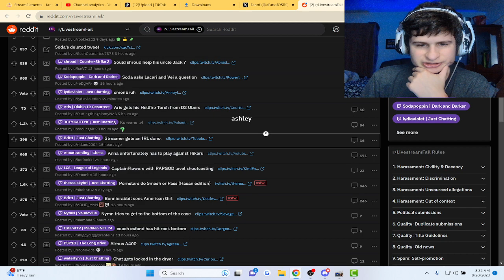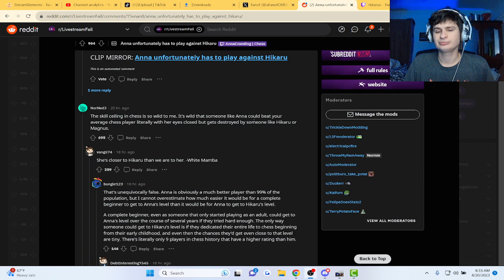Great Chess Player Faces Against a pro..